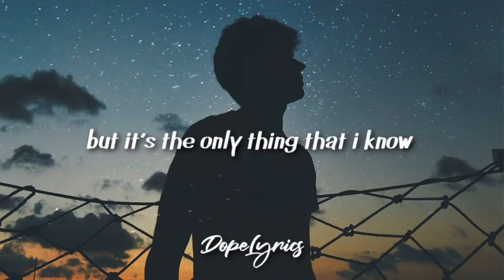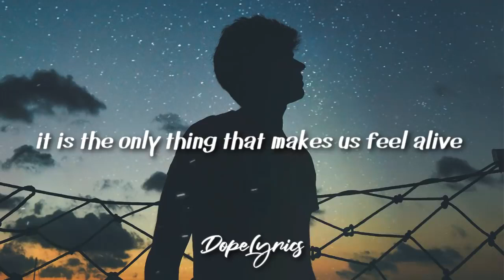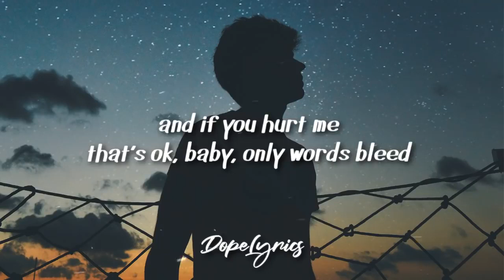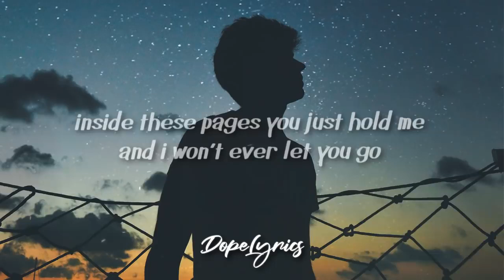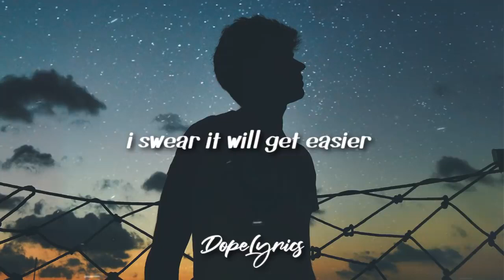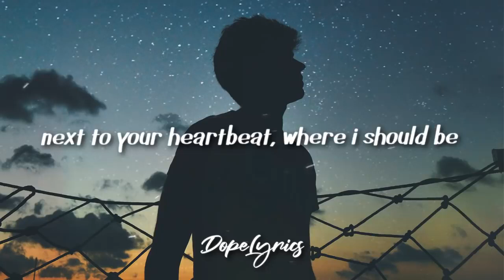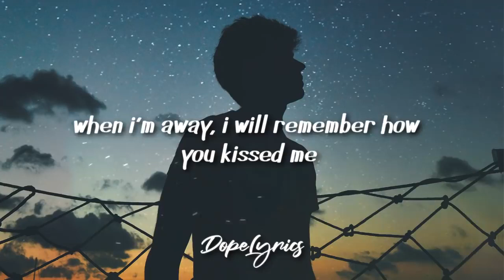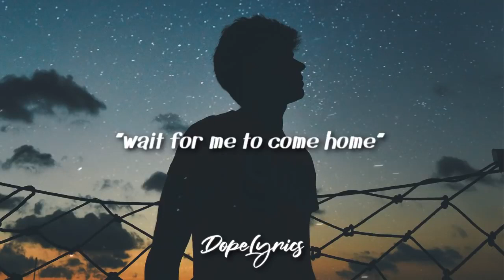Ed Sheeran - Photograph (Lyrics _ Felix Jaehn Remix)